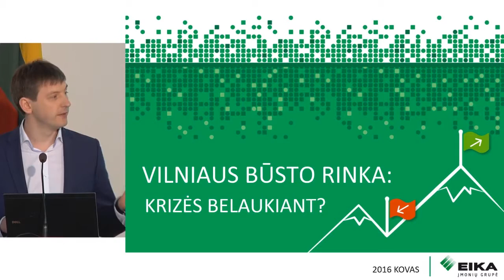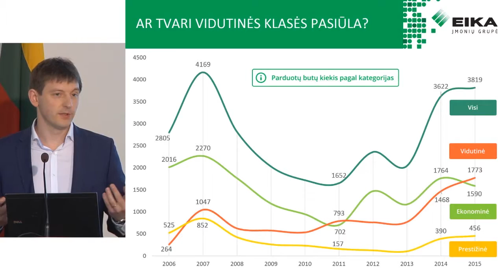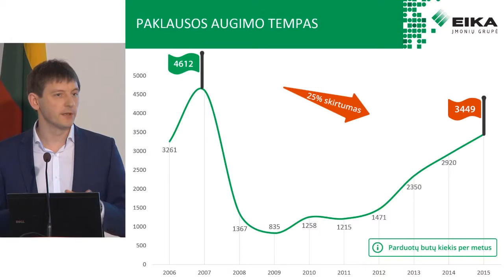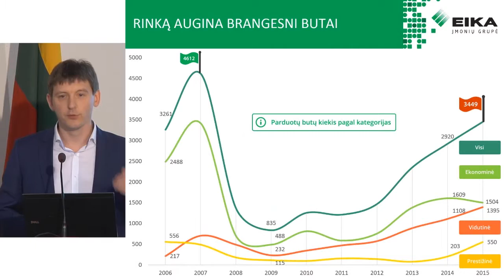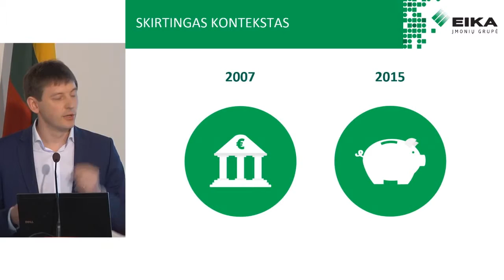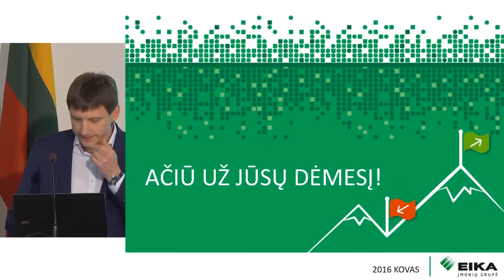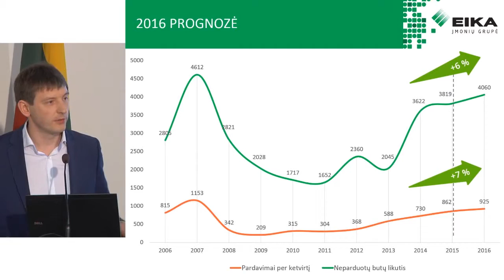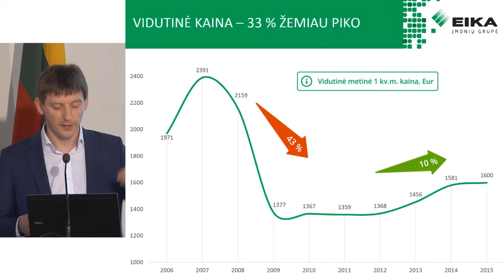M. Žibūda "Vilniaus būsto rinka: krizės belaukiant?" | NT konferencija 2016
Trečiojoje metinėje Lietuvos banko nekilnojamojo turto konferencijoje "Eikos" plėtros departamento direktorius skaito pranešimą "Vilniaus būsto rinka: krizės belaukiant?"